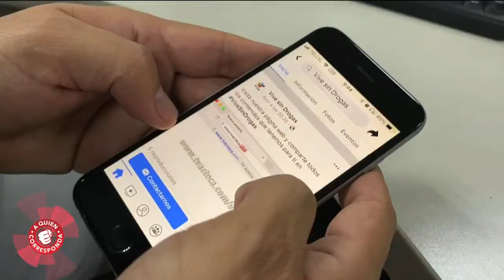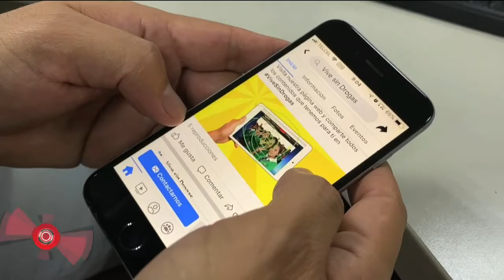¿Sabías que puedes disfrutar de la gira ViveSinDrogas de forma virtual? Descubre cómo hacerlo aquí.